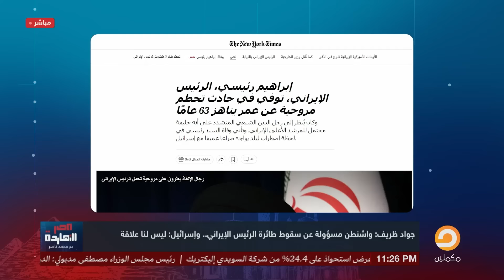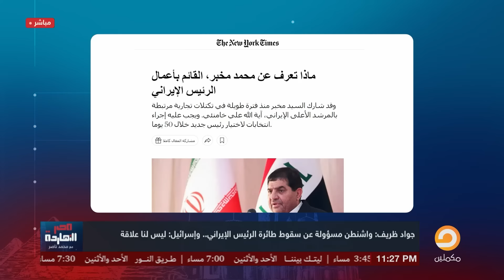بعد وفاة رئيسي.. ملامح ومستقبل السياسة في إيران حوار مع ضيوف مصر النهاردة